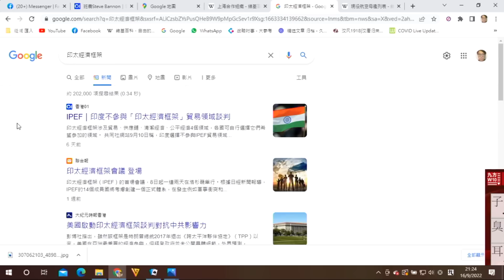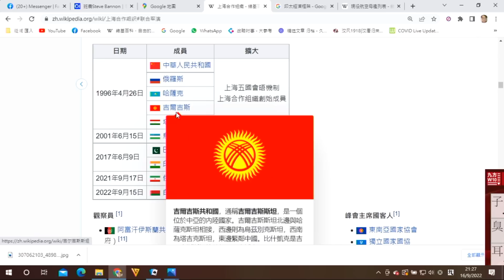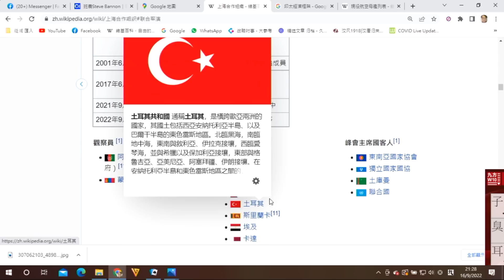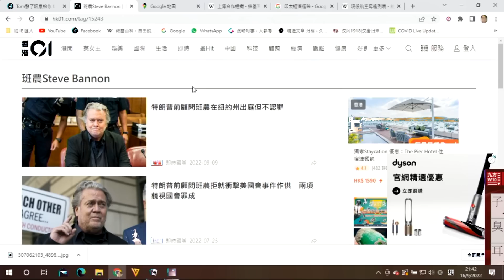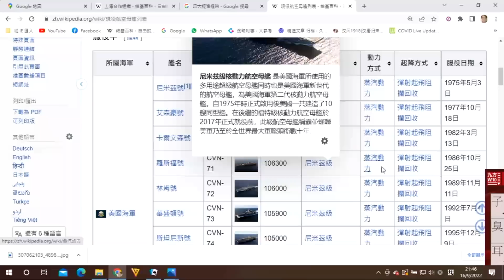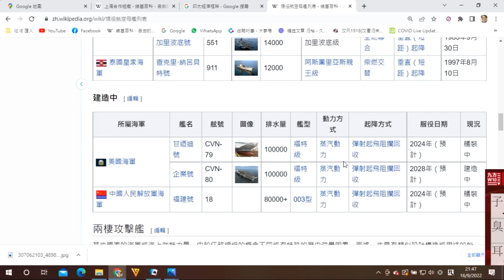中美爭霸250c 台灣政策法令台海再緊張/美通脹失控/印度退出印太經濟框架/亞阿衝突:普京無面 20220917